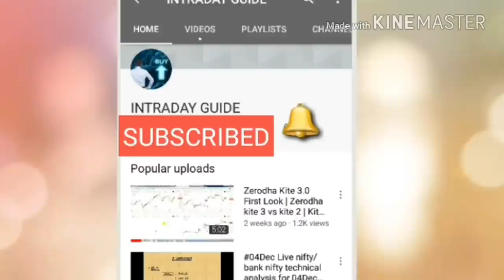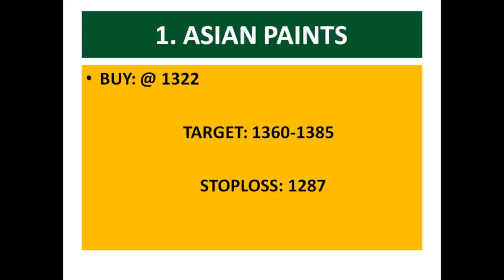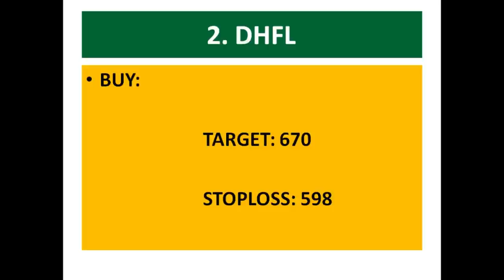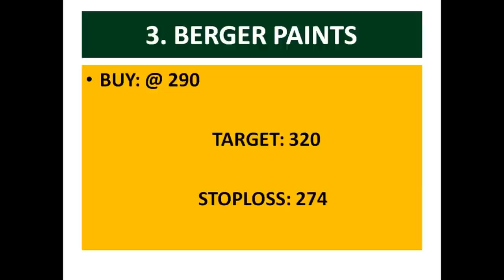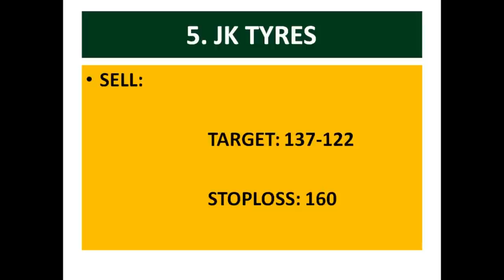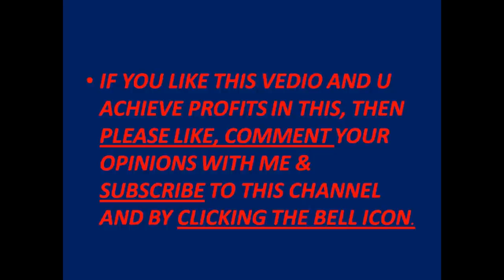5 Stocks for Swing Trading || May-June 2018 || Profit: 15-20% || 2-3 Weeks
5 SWING TRADING STOCKS

||      TIME PERIOD: 2-3 WEEKS
||      PROFIT %       : 10-15%

5 Stocks for Swing Trading || May-June 2018 || Profit: 15-20% || 2-3 Weeks

1. ASIAN PAINTS
2.DHFL
3. BERGER PAINTS
4. EQUITAS
5.JK TYRES

                     intradayguide

YOUTUBE.COM/C/INTRADAYGUIDE